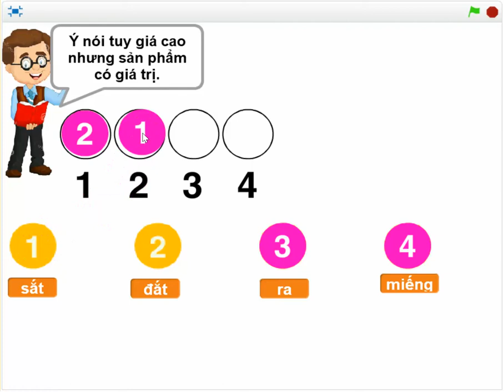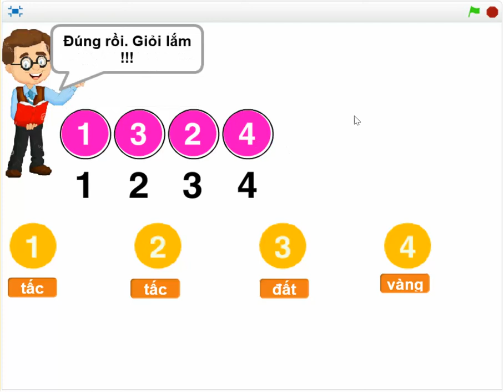B19 Vol3. Bài tập lập trình Scratch.